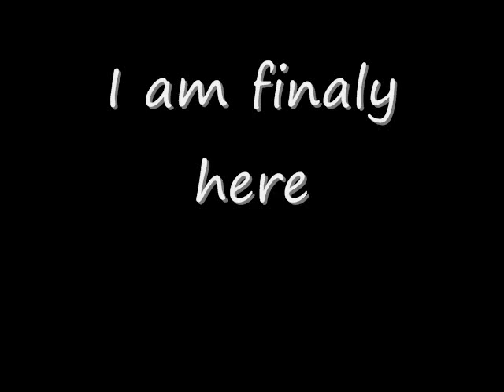Prius is here (AQ) part 1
I have at last crossed the plains to recording AQ! I hope I have fun! Though the enemies are weak my determination is strong! Against Ziragat, Archdemon and Night of 100 Ninja. By the way, sorry for shifting into ludicrus speed there but it realy was necessary.

Equipment (in order of appearence):
Weapon: Sawed-Off Gunblade, Mega Dragonblade, Raynar's Ultamite Blade, Big 100K, Power Katana
Armor: Assassin Class, Shadow Cloak
Shield: Nemesis Shield, Sacred Ori-To Un
Pet: Nerfkitten, Fairy Godmother
Guest: Krenos
Spell: Kiss of the Amesha IV, Giftbox Golem